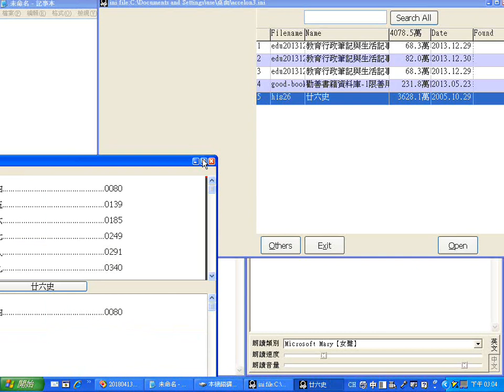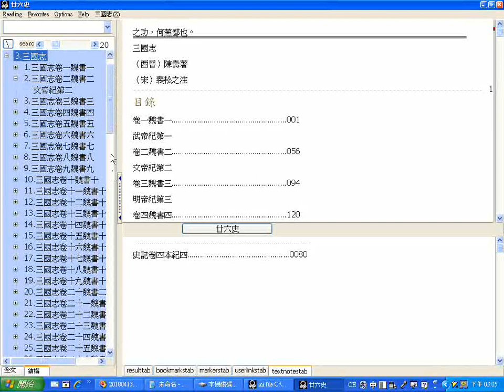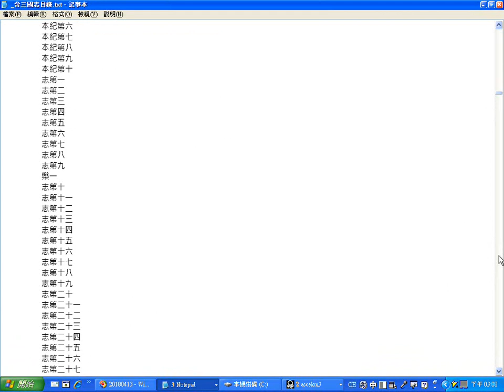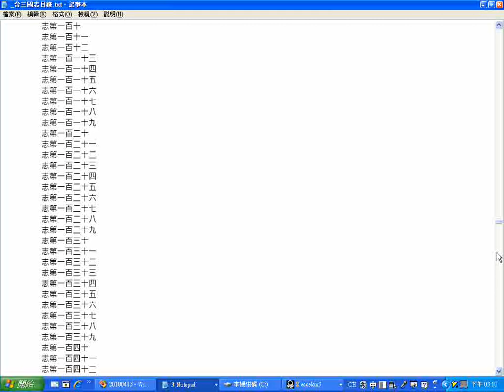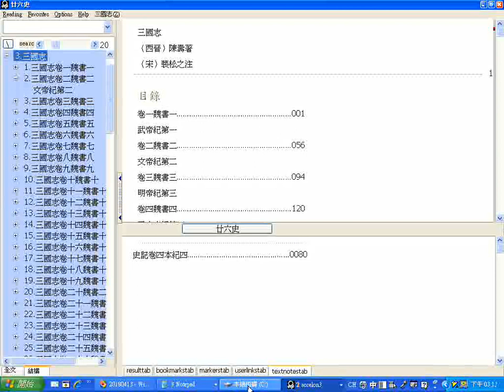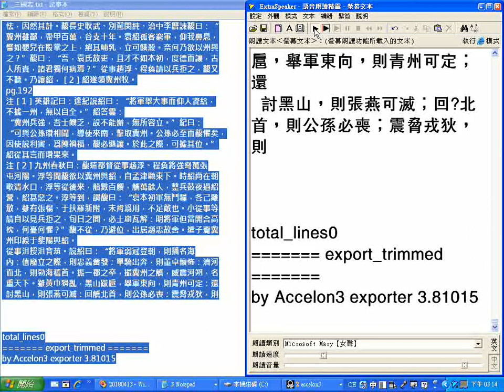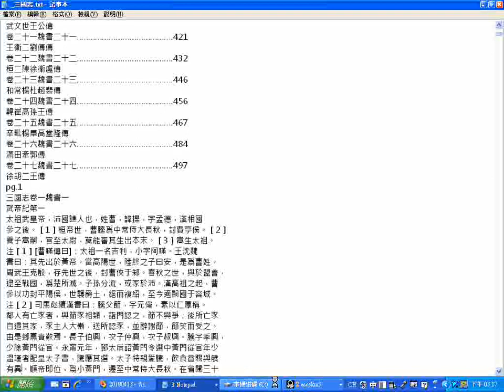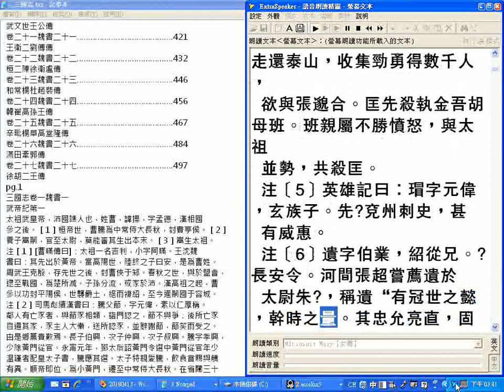二十六史目錄及三國志全文逐字唸01 part 部分跳讀或漏讀或破音字讀音錯誤請見諒可自行搜尋網路更正 20180525螢幕錄影 wmv